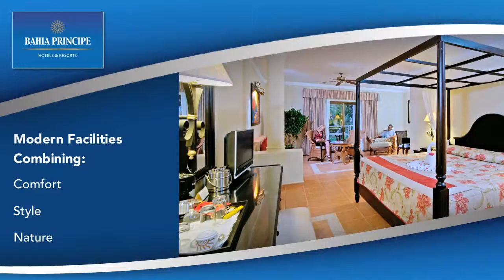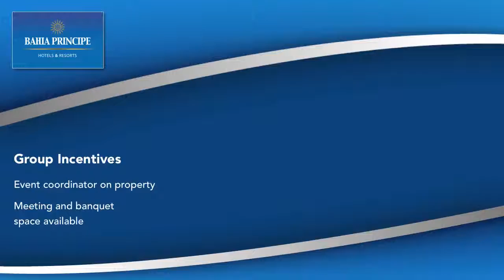Bahia Principe Hotels Resorts in Mexico & the Caribbean